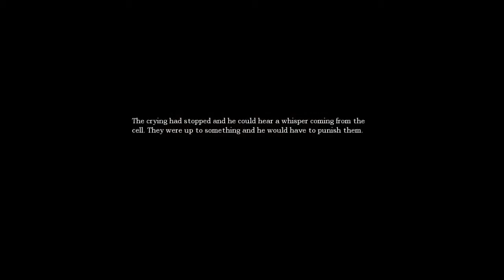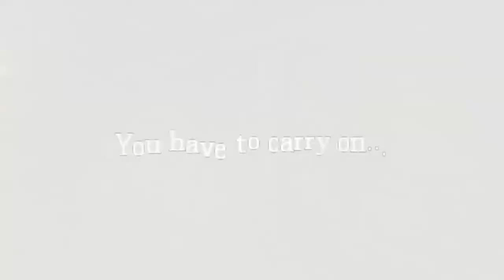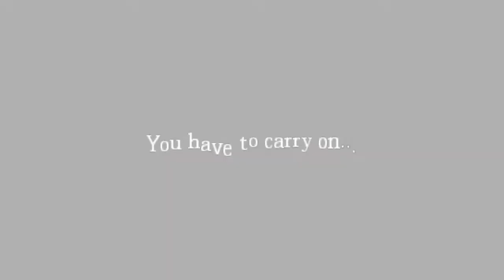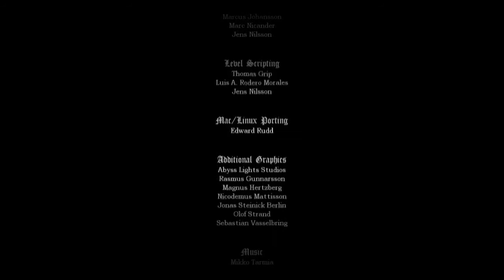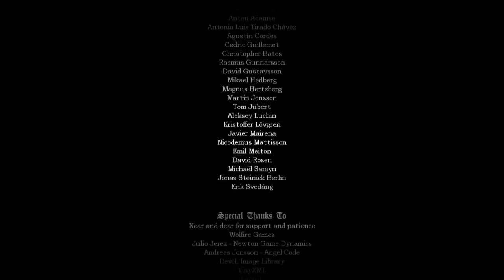Amnesia: The Dark Descent #13: Kết thúc